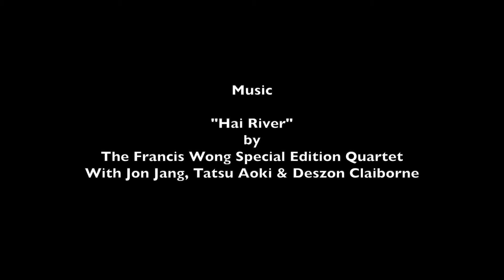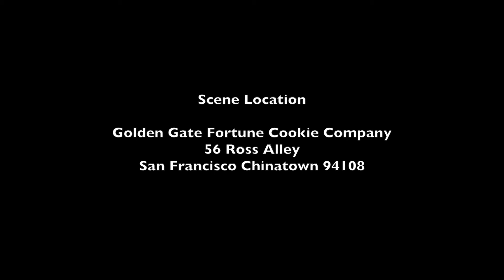Wan Zhao & Lenora Lee: Dance Improv # 6 @ Fortune Cookie Factory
Scene Location:
Golden Gate Fortune Cookie Company
56 Ross Alley
San Francisco Chinatown 94108